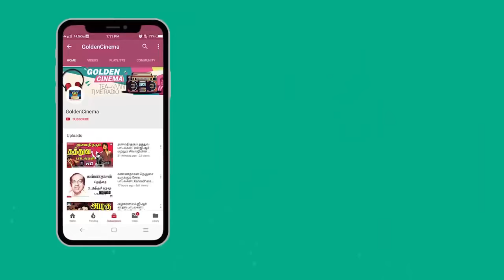கற்பனையில் கூட நினைத்து பார்க்க முடியாத கண்ணதாசன் சோக பாடல்கள் | Kannadhasan Sad Songs Tamil.